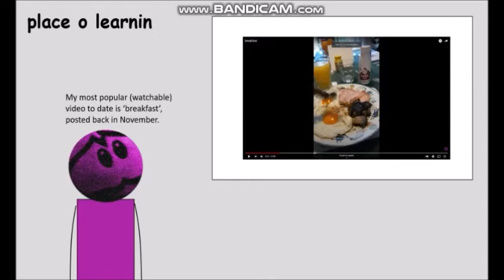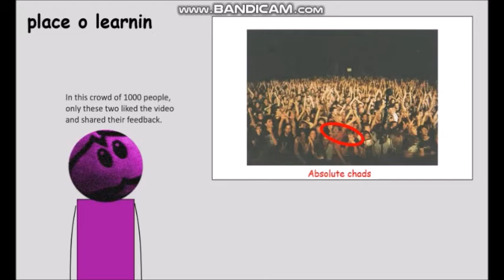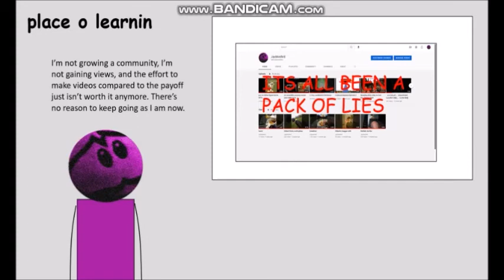The End Of An Era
It's the end of an era.